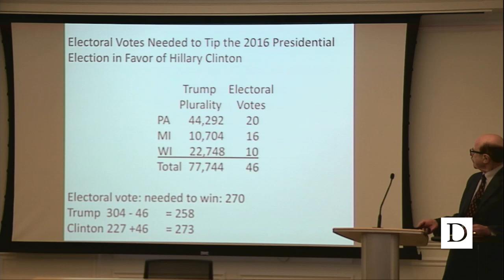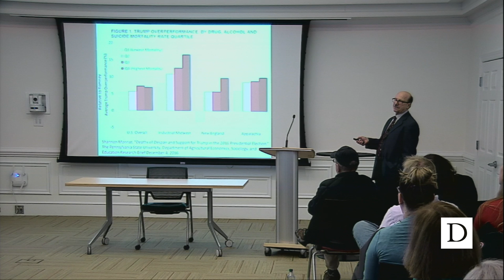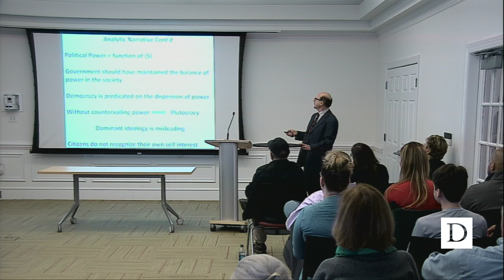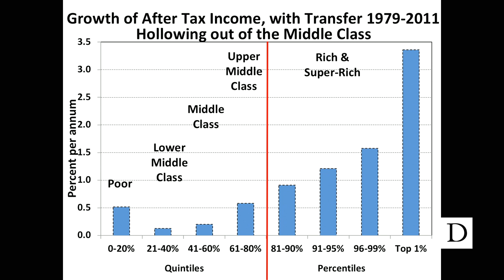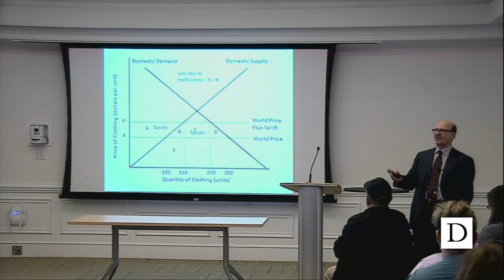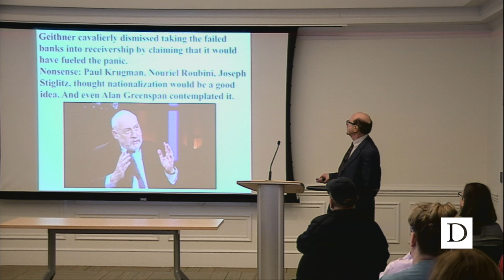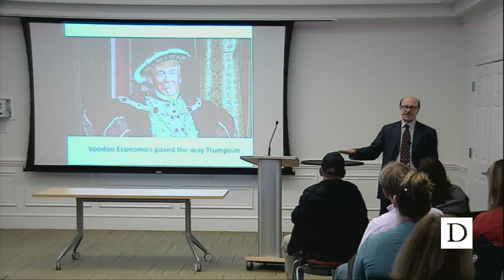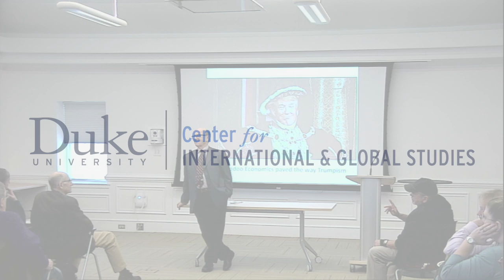The Economic History of the Rise of Trumpism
John Komlos, Ph.D., an economic historian, tracks the rise of Trumpism from 1980s Reaganomics.